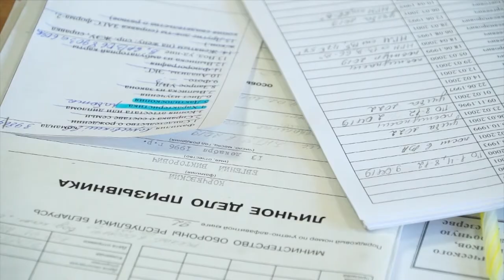Сколько Бобруйчан вступили в ряды армии?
Силы специальных операций, спецназ, войска ПВО и ВВС. Ряды Вооруженных Сил Беларуси пополнили около 12 тысяч будущих защитников Родины. Все воинские формирования полностью укомплектованы.